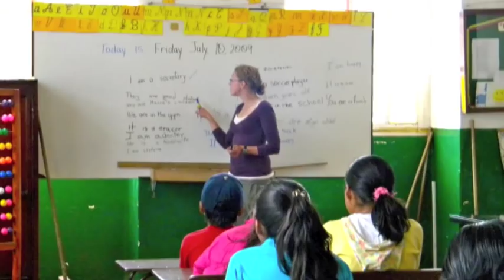Beyond Borders, University of Waterloo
Service, learning, and adventure. That's what Beyond Borders is about. Based out of St. Jerome's University, which is federated with the University of Waterloo, it's a program that puts students in the classroom to learn about social justice, international development, and related issues - then takes them out of the classroom and puts them to work in a variety of developing countries. Meet students who have volunteered in Ecuador, Ukraine, and Peru.